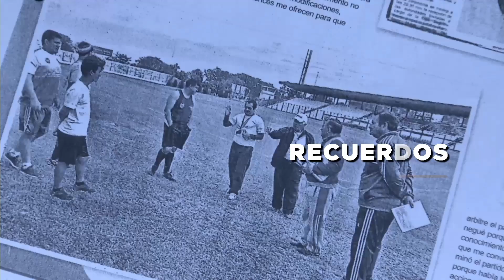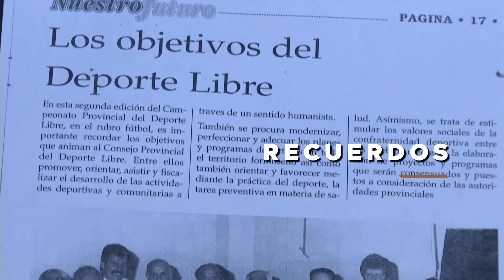EL DEPORTE EN LA MEMORIA - 18/5/2024 - Prof. Hugo Zayas - Voleibol